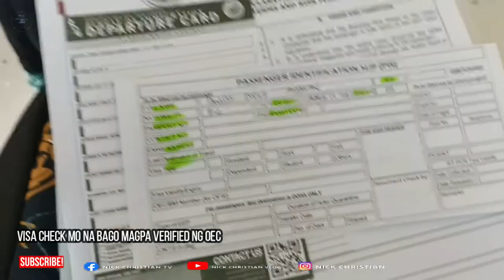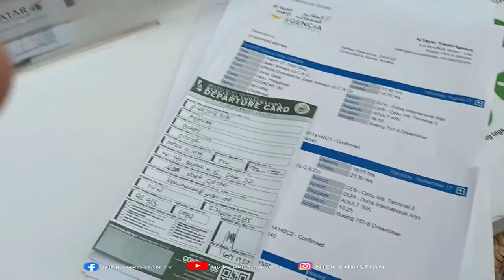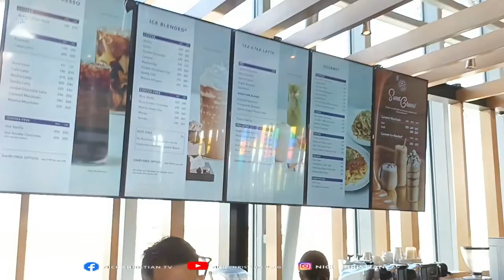Lipad | Nick Christian Vlog